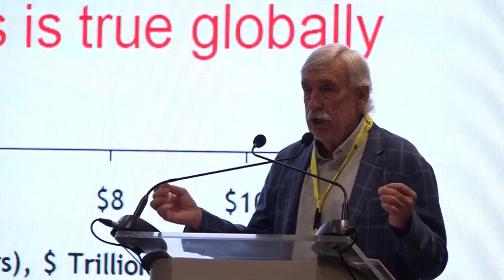07 06 2024 SEOGS: plannen voor local content de komende jaren